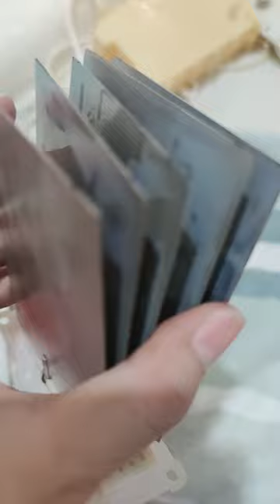Cấu tạo của máy Ion kiềm nội địa Nhật Sanwa RW2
Máy Ion kiềm Sanwa RW-2 sau 17 năm sử dụng ngoài việc chất lượng vỏ bên ngoài bị ố vàng theo năm tháng thì chất lượng bo mạch và buồng điện phân cũng như các tấm điện cực còn khá đẹp